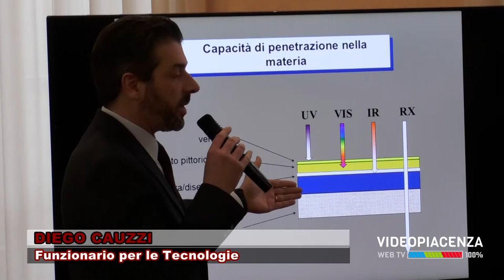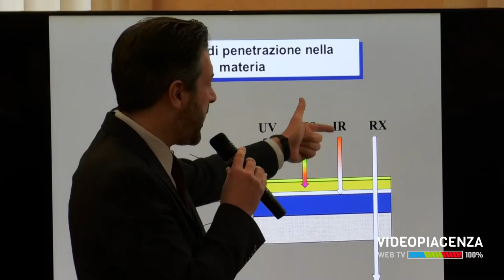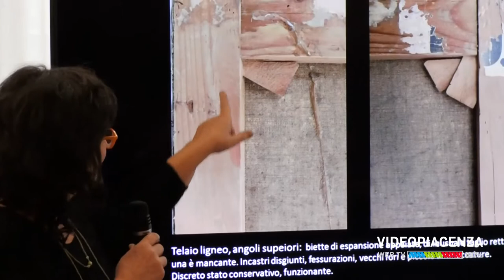Il Klimt ritrovato è autentico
Gli esperti dopo attenti esami hanno stabilito senza alcun dubbio che il "Ritratto di Signora" di Gustav Klimt ritrovato il 10 dicembre è autentico.